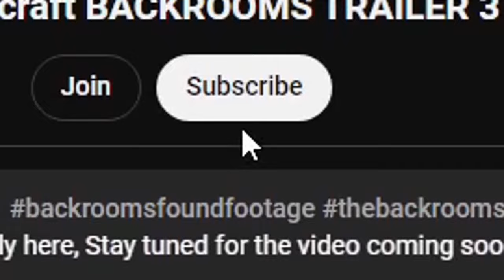Beauty In Chaos: Halo Reach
Halo reach. Bungies goodbye message, condensed into a package of thrill, emotion and unforgetting, it's story is one that when told, gives an impact that cannot be forgiven, a story about a losing war yet their soldiers still prevail. And damn does this game hit, this is fully my favourite halo game and maybe even my favourite game of all time, i liked this game so much I've already made a video like this, but I'm back, to give this game its well deserved beautiful review. so without anymore waffling, if you guys enjoy this video, like and subscribe, my name is Ebionic, and i hope you enjoy my halo reach essay.

I spend a GARGANTUATE amount of time and effort on these videos so a like comment subscribe and anything would be GREATLY appreciated, thank u. but other than that i hope you guys enjoy :)))

-TIMESTAMPS-
0:00 Introduction
0:50 Starting Level!
1:48 SANGHELI
3:39 Bap
3:58 The FALL Of REACH
5:52 Glassing
6:55 Cortana.
8:34 Lone Wolf.